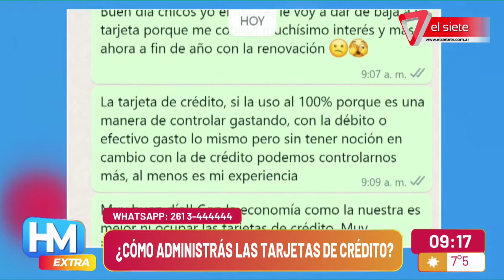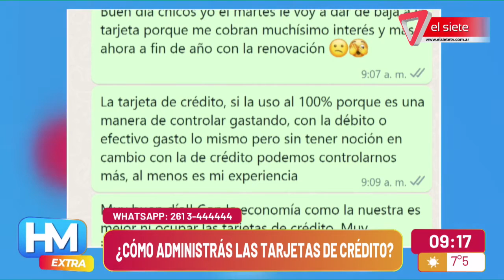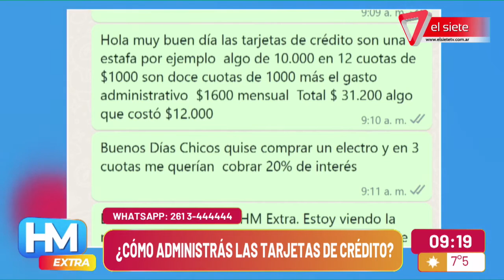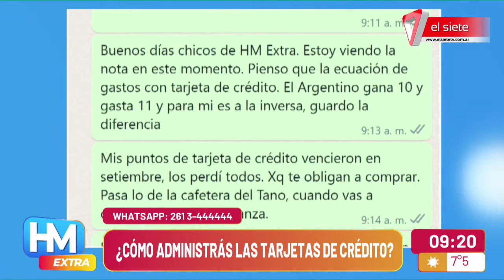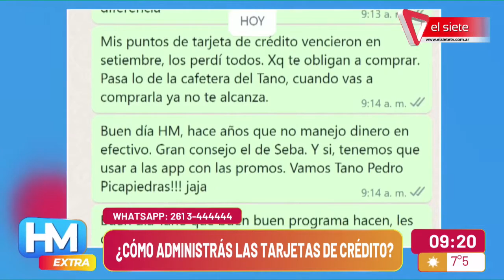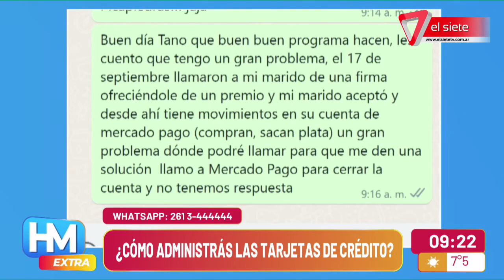TARJETAS | Cómo aprovechar financiaciones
José Perlino , economista social de la Universidad Nacional de Cuyo nos enseña las mejores formas de utilizar la tarjeta de crédito; es aconsejable darle uso ordenado, aprovechar cuotas sin interés y solo financiar gastos excepcionales.